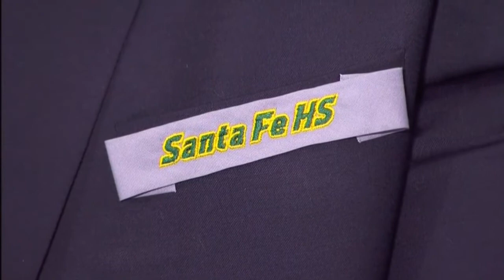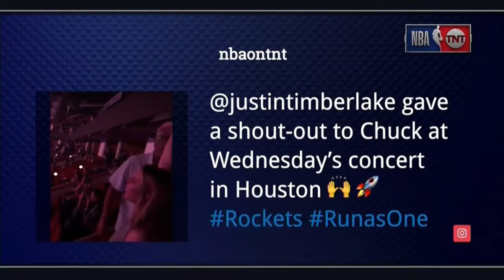Inside The NBA: Why Golden State Warriors don't give Credit to Houston Rockets?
Charles Barkley, Shaquille O'Neal, Kenny Smith and Ernie Johnson talk about Golden State Warriors Vs Houston Rockets Game 5.
Inside The NBA Golden State Warriors Vs Houston Rockets Pregame Show 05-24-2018